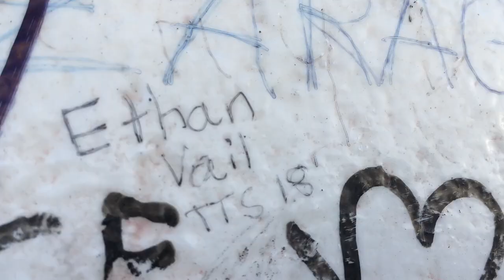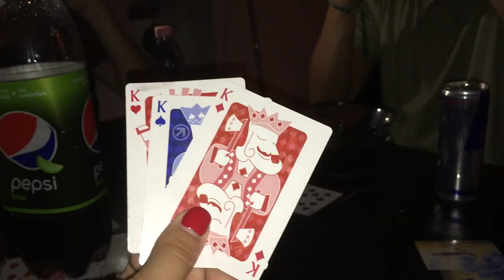Euro Trip 2018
Our trip through Amsterdam, Berlin, Prague, Budapest and Split.

ILYSB (Ferdinand Weber Remix) - LANY
Good When We're Together - Kav Verhouzer